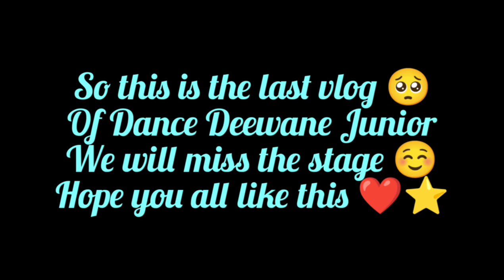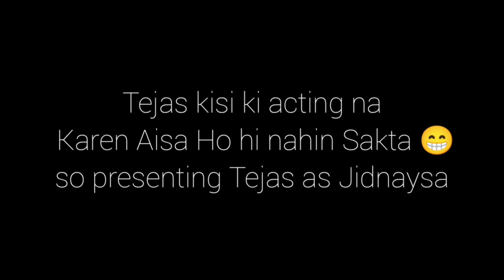Grand Finale of (DDJ)🥳|| Vlog ll Anshika & All stars ll colors ll MUMBAI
This Is My Last Vlog On DDJ Stagewill miss the stage & Vibes🥺
Hope Aapko abhi tak mera sare VLOG & BTS ache lage ho 😊
If you like let me know it the comment section 👇